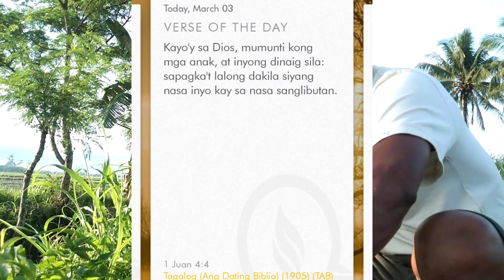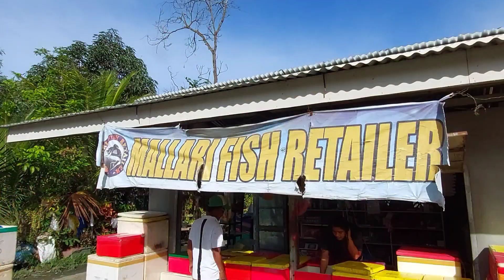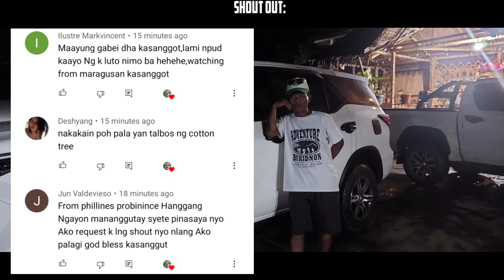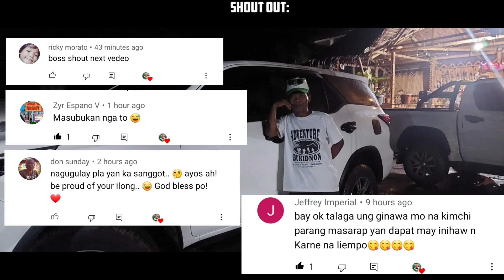Ep.18 || Pinaksiw Sa Eba Na Gulamela at Budlisan || Life in.Bukidnon Province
Paksiw is a Filipino style of cooking, whose name means "to cook and simmer in vinegar". Common dishes bearing the term, however, can vary substantially depending on what is being cooked.

GEARS:
Samsung A52
Video Editor:
Kinemaster

mananggutaysiete